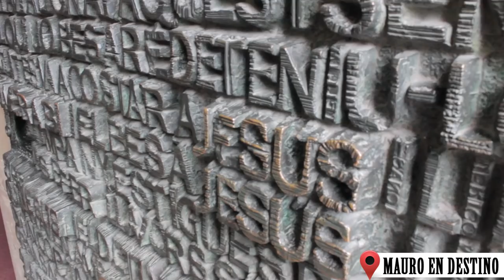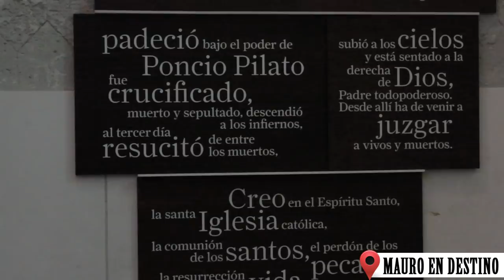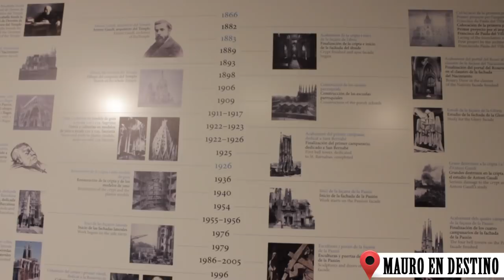La sagrada Familia - Barcelona - Mauro en Destino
En el capitulo de hoy Mauro te cuenta todo lo que necesitas saber para tu visita a uno de los monumentos historicos mas importantes del mundo: La Sagrada Familia